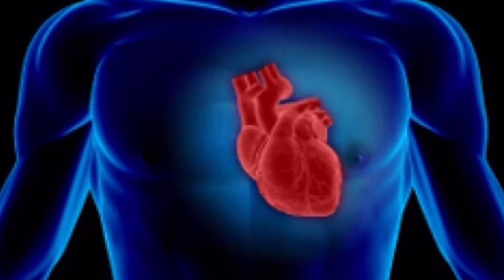Human / Disclaimer i don’t own the rights to the song but have paid for the backing track